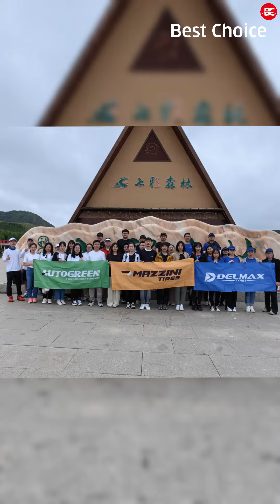Team building to celebrate achievement in the first half of this year! Playground, Forest Memories